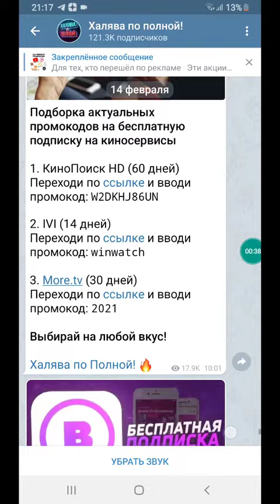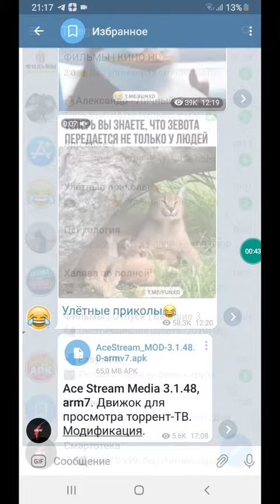Как увеличить шрифт в телеграме